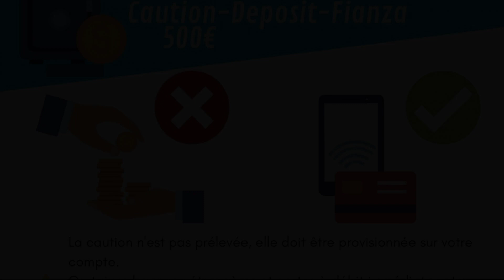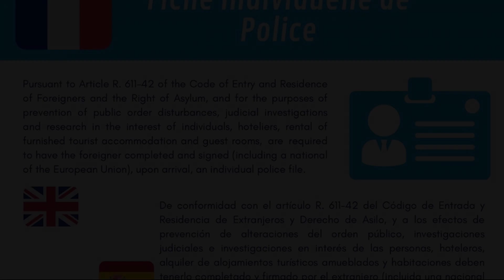Kutxa Belza au coeur de Bayonne, Bayonne, France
About Property:
Kutxa Belza au coeur de Bayonne is located in Bayonne, 22 km from Saint Jean de Luz Train Station, 23 km from Saint-Jean-Baptiste Church, as well as 36 km from Hendaye Train Station. The accommodation is 12 km from the Biarritz La Négresse Train Station and features free WiFi throughout the property.

This apartment is equipped with 1 bedroom, a kitchen with a fridge and a dishwasher, a flat-screen TV, a seating area and...
Property Type: Hotel
Address: 9 Rue Bourgneuf, 64100 Bayonne, France
Searching For
1. Kutxa Belza au coeur de Bayonne - Bayonne - France
2. Kutxa Belza au coeur de Bayonne - Bayonne - France Address
3. Kutxa Belza au coeur de Bayonne - Bayonne - France Rooms
4. Kutxa Belza au coeur de Bayonne - Bayonne - France Amenities
5. Kutxa Belza au coeur de Bayonne - Bayonne - France Offers and Deals
Audio Credit:
Track Title: Subway Dreams
Artist: Dan Henig